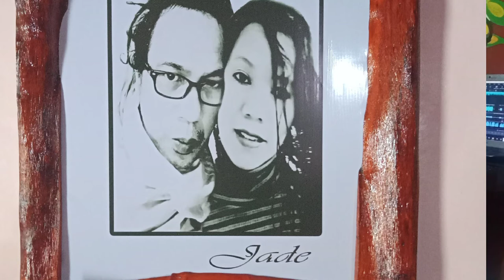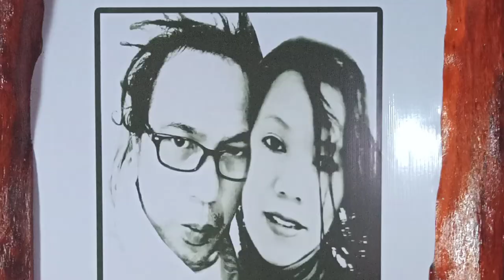PRINSESA/ JAMROCK'S SOLO COVER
To my One and Only Loves AN DE JADE💕💖♥️